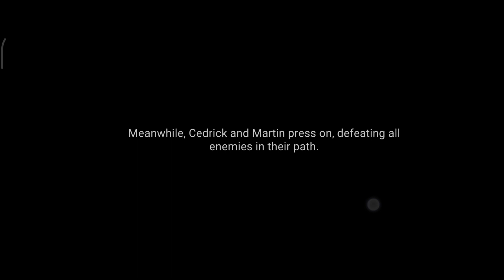AE Mysteries – The Squire’s Tale || Chapter 7 || ‎@vaishnavclasses99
Post category:Adventure / Adventure Escape / Android / Cheats / Guide / iPad Game / iPhone game / point-and-click / Puzzle / Recommended / Room Escape / Walkthrough
By: Haiku Games
Chapter 7 — The Monster King’s Lair:
Haiku Games is back with a new Adventure Escape game, this time an action-filled adventure in a fantasy world. You play as Martin, a squire who needs to help the knight Cedrick in their quest to find the legendary Sword of Light and put an end to the Monster King once and for all. This walkthrough guide should help you if you get stuck on any of the puzzles in Chapter 7 of The Squire’s Tale.